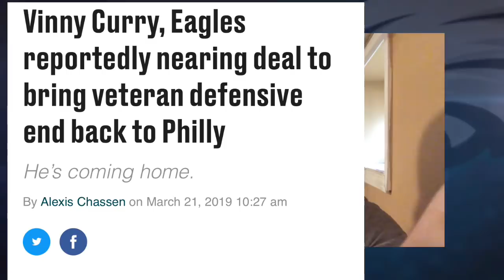Breaking: Eagles Sign Vinny Curry To A One Year Deal!! Yes!! I love it!!